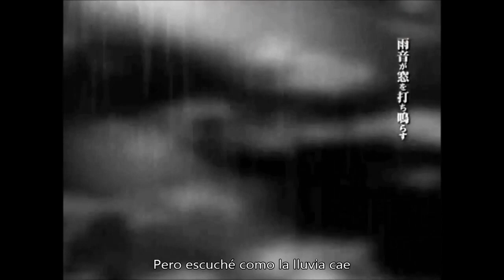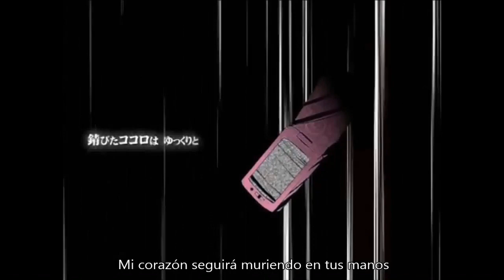【Vocaloid 4】ACUTE【Miku →KAITO←Luka】【español】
Titulo Original: ACUTE
Música y Letra: Kurousa-P
Ilustración Original: Ichiyou Moka
PV: Mienohito
Intérpretes Originales: KAITO / Hatsune Miku / Megurine Luka
Interpretes Cover:
KAITOV3 (StraightxSoft)
LUKAV4x (SoftxHard)
MIKUV3 & V4x (LightV3xDarkV4)
VSQ Base: Hypnochan
VSQx/Mix/ Adaptación: Krizz
Subtitulos: T-ARA's Best

ok yo quería hacer esto después de que acabara y subiera REAct con luka,kaito ymeiko, pero ella me obligo y me tiro el vídeo subtitulado en la cara para que lo mezclara y pos acá esta xD

si me vienen con eso de que "CAYTO C KEDA KOM MIQ" o "MIQXKAYTO BEST SHIPP" juro que doy de baja el vídeo, POOOOOOOOOOOOOOOOOOOOOOOORRRRRRRRRRRRRQUE en esta wea originalmente kaito NO ELIGE A MIKU, por algo la canción que sigue es REAct con la miku en el hospital ¬_¬